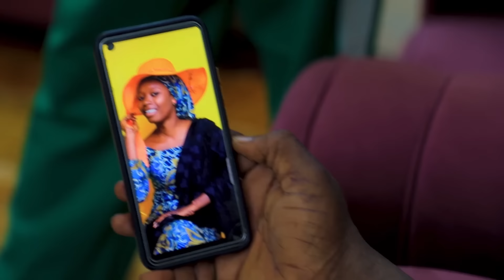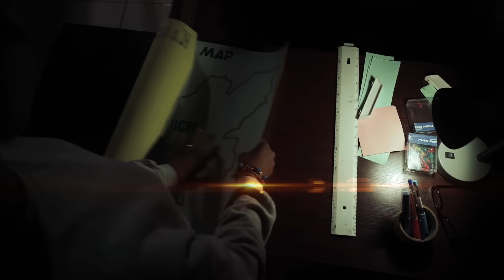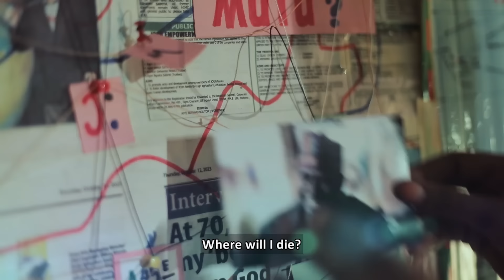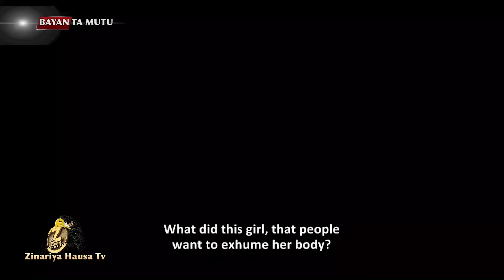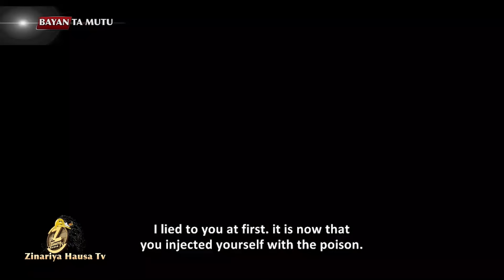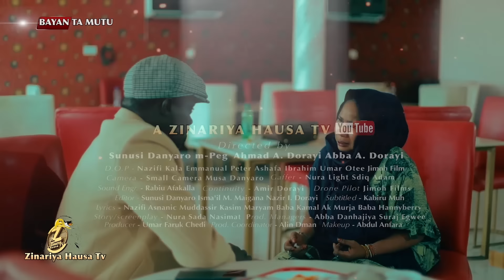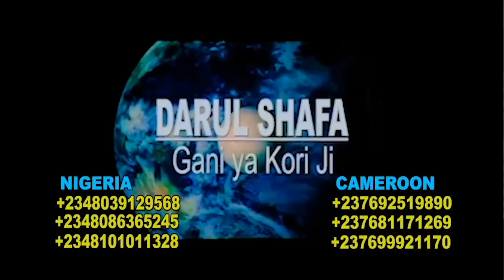WACECE? SEASON 1 EPISODE 6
🌟 Starring: Artics Sultan, Daddy Hikima, Momy Gombe, Amal Umar

🎥 Produced by: Sultan Film Factory

📖 Description:
Prepare for an enthralling journey in "Wacece" Season 1 Episode 6, titled "Echoes of Destiny." Join Artics Sultan, Daddy Hikima, Momy Gombe, and Amal Umar as they navigate through a maze of fate and intrigue. This episode promises riveting drama and unexpected twists that will keep you on the edge of your seat.

🎉 Join the Conversation:
Share your reactions and theories in the comments below!

Exciting episodes, behind-the-scenes insights, and exclusive content await. Your journey into the world of "Wacece" is far from over!